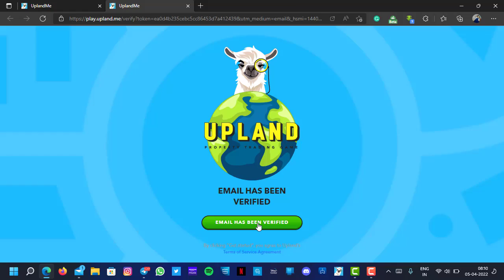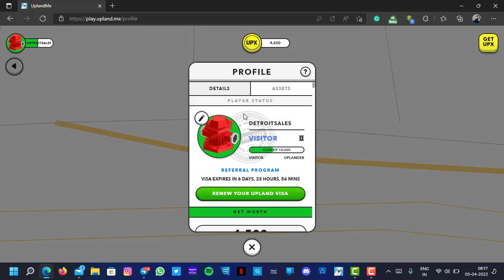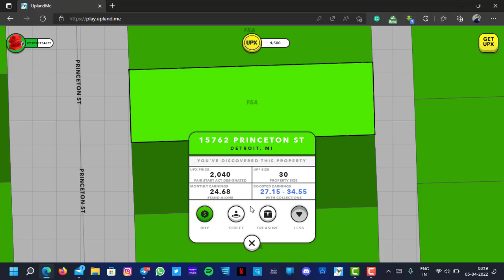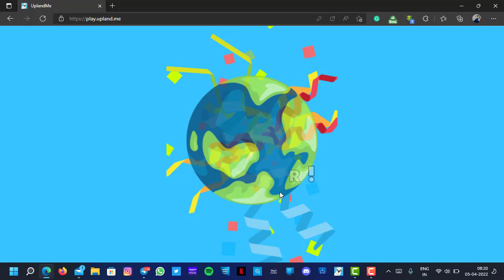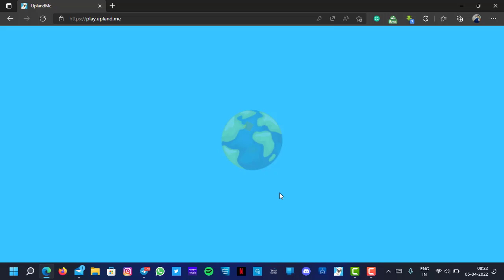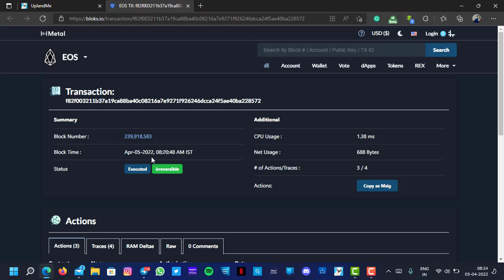Upland, buy digital virtual properties online अपलैंड क्या है?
Join upland - shorturl.at/erGR5